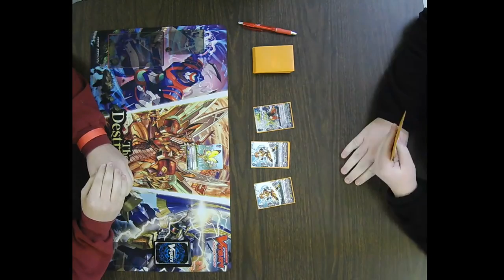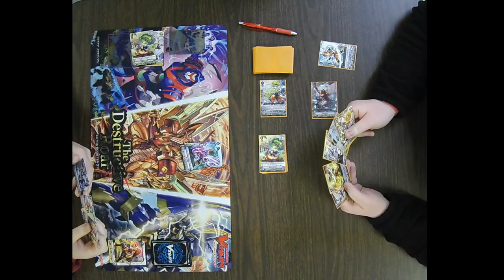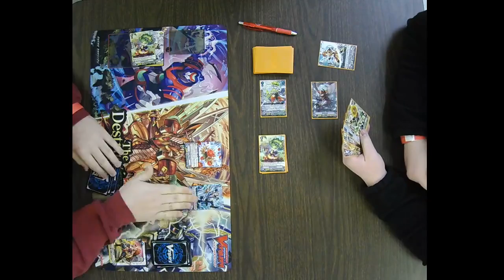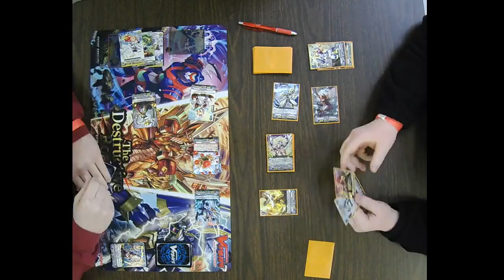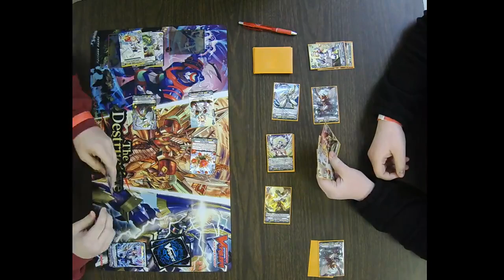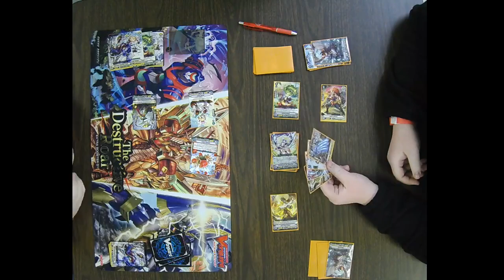CFVG V Ultrarare Miracle Collection Sneak Preview 12/08/18 Round 1 Jesse Speights v Matthew Roberts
CFVG V Ultrarare Miracle Collection Sneak Preview 12/08/18
Round 1